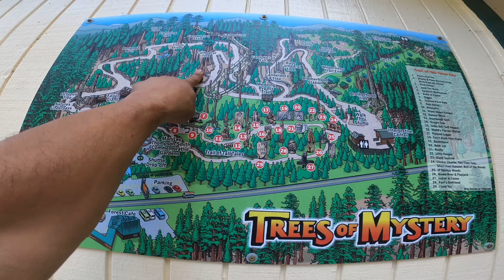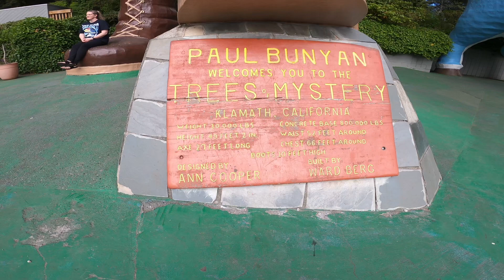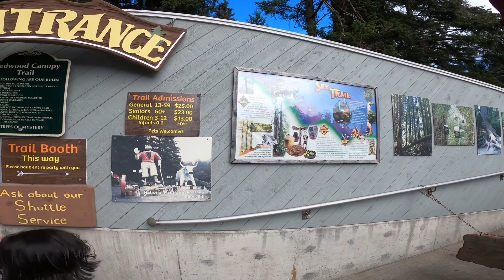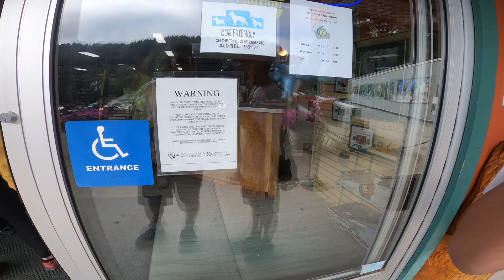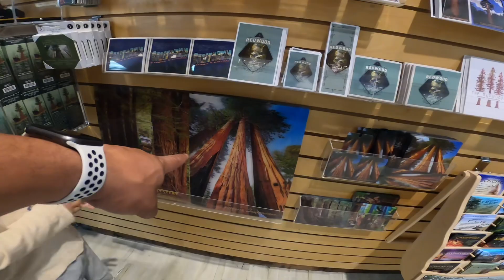PARTE 1 VISITAMOS EL TREES OF MYSTERY EN KLAMATH CA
Trees of mystery lo mejor